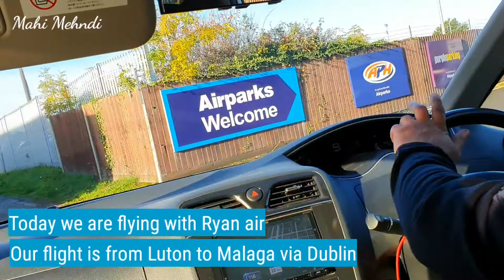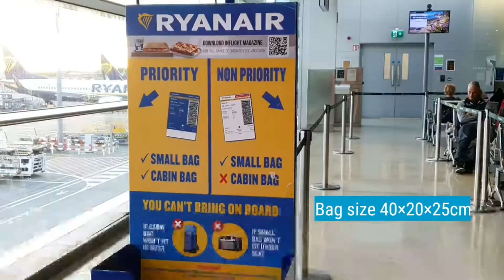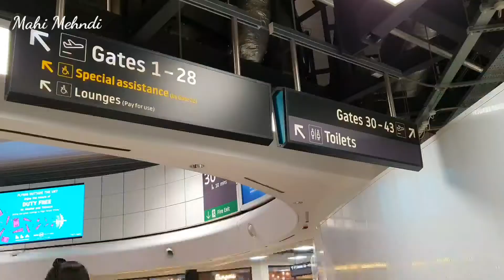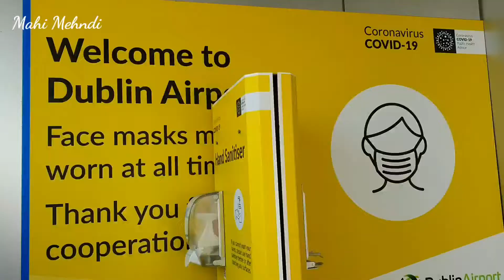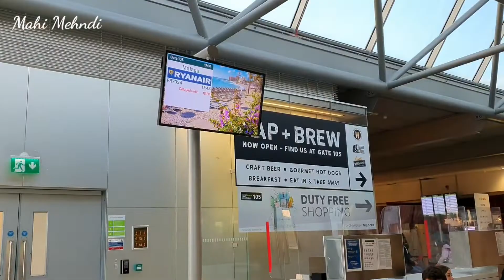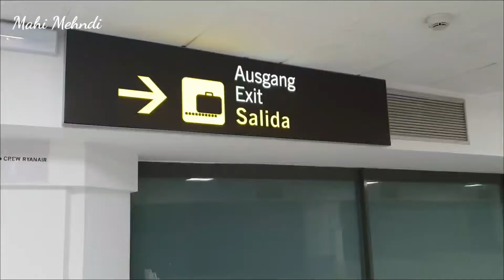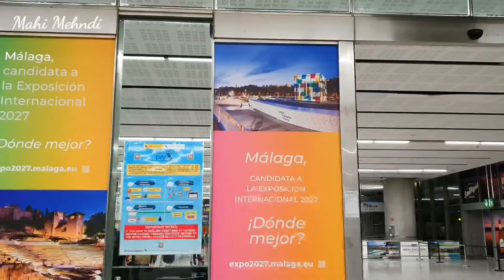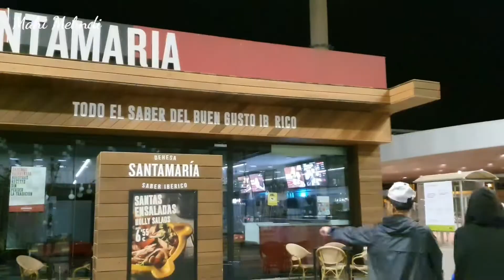London to Malaga Spain | Ryanair Flight | Luton Airport | Birmingham to Malaga